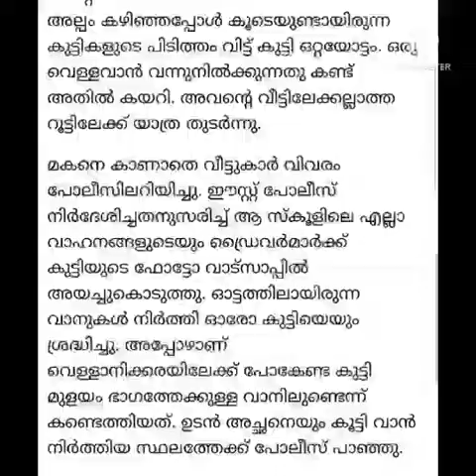വെള്ള വാൻ കണ്ടു; ആ ഒന്നാം ക്ലാസുകാരൻ ഓടിക്കയറി !!!